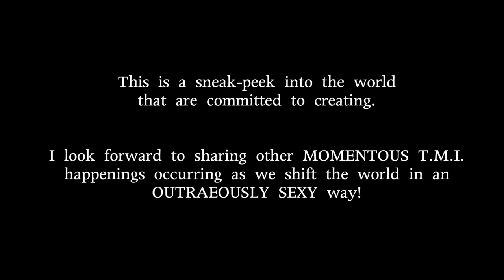90 Days of Momentum - Day 43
Day 43 of 90 Days of Momentum is a Quickie, as Erica Introduces the idea a new segment to the 90 Day journey called T.M.I. (Touch. Move. Inspire.) -- inspired by the members of her Leadership Team.